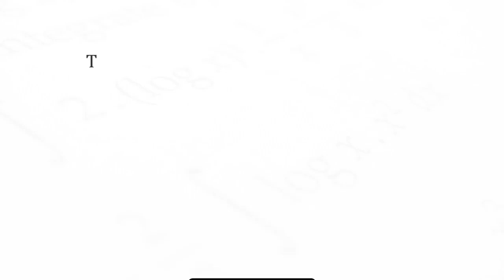`alpha,beta` are roots of the equation `lambda(x^2-x) + x + 5 = 0`. If `lambda_1` and `lambd_2`...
To ask Unlimited Maths doubts download Doubtnut `alpha,beta` are roots of the equation `lambda(x^2-x) + x + 5 = 0`. If `lambda_1` and `lambd_2` are the two values of `alpha/beta + beta/alpha=4` for which the roots